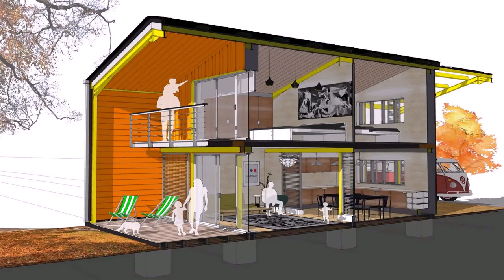Cheapest House Plans In South Africa (see description)